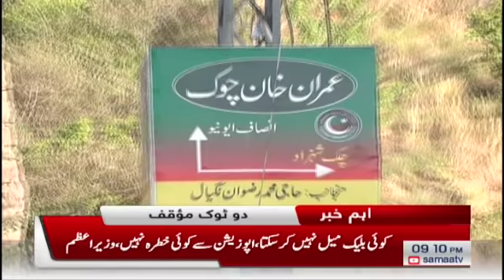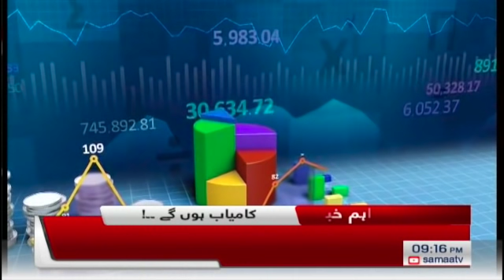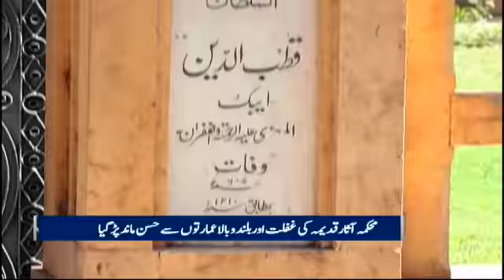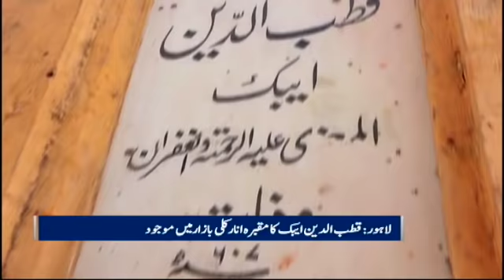Samaa News Bulletin 9pm | SAMAA TV